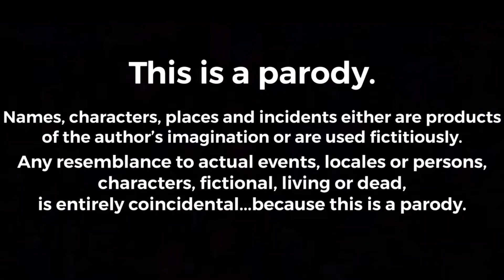Spider-Man 3 Reanimated Scene “I’m the sheriff around these parts”